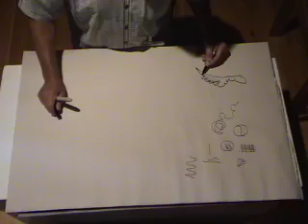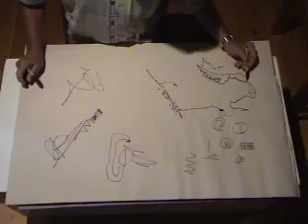Michael Moore drawing demo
Artist Michael Moore gives a drawing demonstration during Haystack's 2010 Summer Conference, The Hand